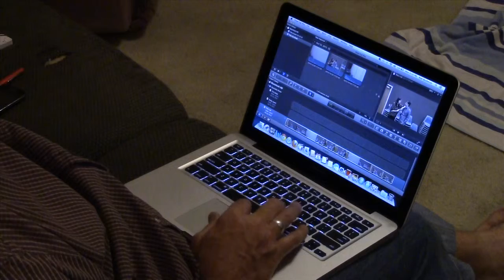Cut away shot